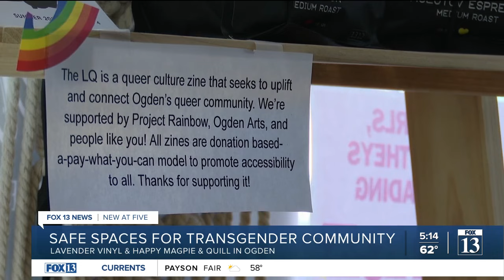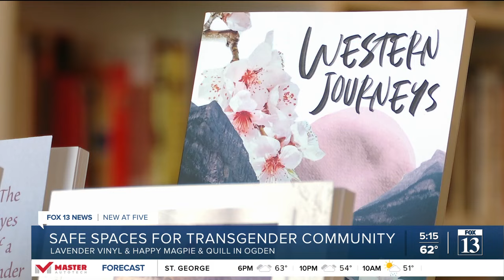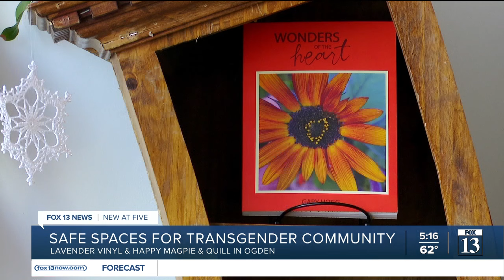Queer-owned businesses aim to be seen after controversial transgender bill becomes law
Local queer-owned businesses in Ogden are showing their support for the transgender community after Utah lawmakers passed a bill restricting public restroom access based on sex designated at birth.